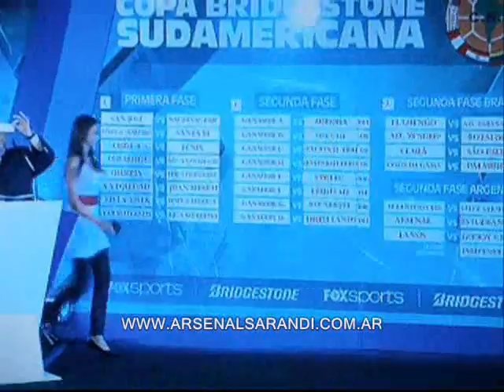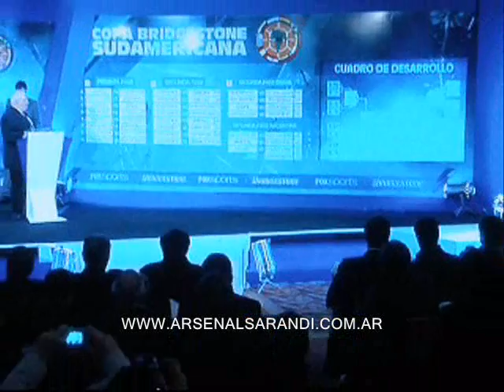SORTEO COPA SUDAMERICANA 2011.wmv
Sorteo de la Decima edicion de la Copa Sudamericana.